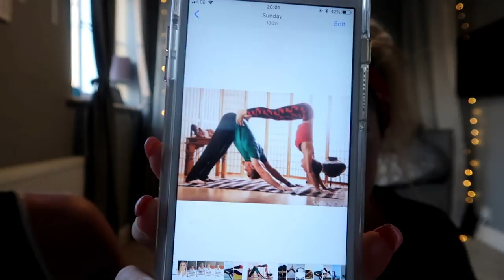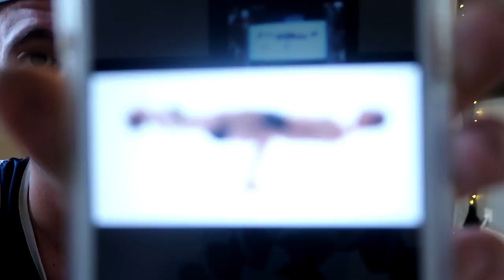COUPLES EXTREME YOGA CHALLENGE / THE TRYING TO DIET YOGA POSE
Helloooo MY LOVELIES XXX

This video was SO MUCH FUN to film and try out- its a couples yoga challenge where we gave our best shot to some extreme yoga poses whilst having a giggle!

If you  have any other challenge requests make sure you leave them below in the comments x

I hope you enjoy xxxxxxx

Then remember